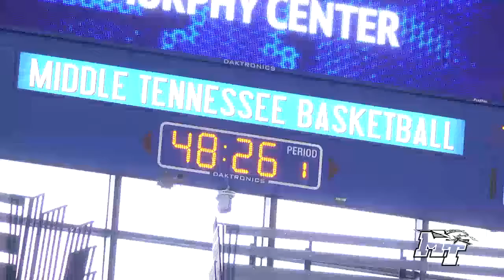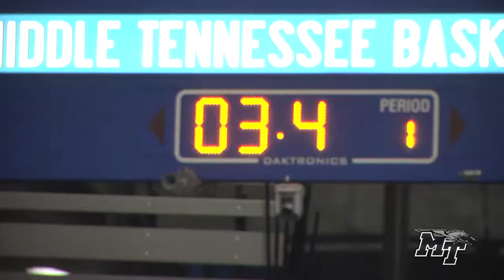Men's Basketball vs. Troy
Highlights from the Blue Raiders' 93-41 win over the Trojans of Troy, improving to  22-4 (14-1).